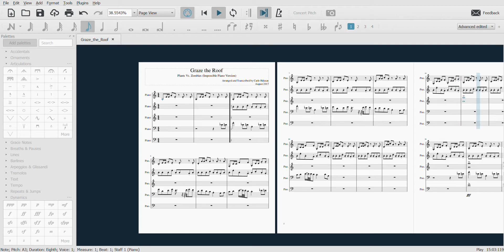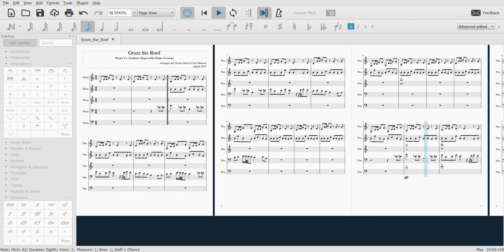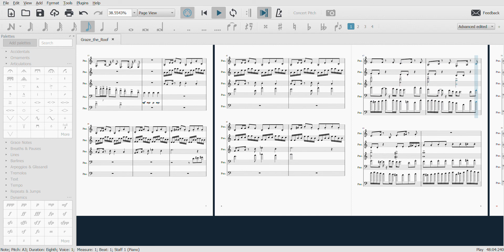Graze The Roof (From "Plants Vs. Zombies") [Impossible Piano Rendition]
Hello, peeps!
Just wanna share my rendition of this nostalgic, catchy soundtrack from the hit game Plants Vs. Zombies, "Graze the Roof". This is one of my oldest arrangements, and my first ever Impossible Piano Rendition, and decided 'just now' to upload it LOL. Back then, I never used grace notes, note glides and stuff so please excuse if this one lacks 'quality' unlike the others XD

Notes are decoded/deciphered by ear.
Music generated with Musescore 3.0.

Please ask permission and give proper credit whenever you wanted to use the audio or something. Thank you!

Graze The Roof is an official soundtrack from the game Plants Vs. Zombies.